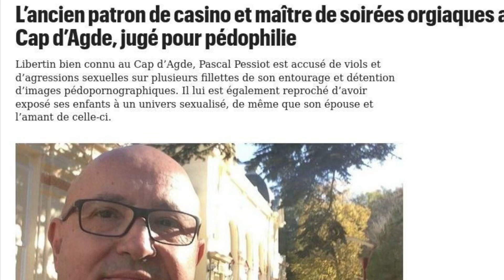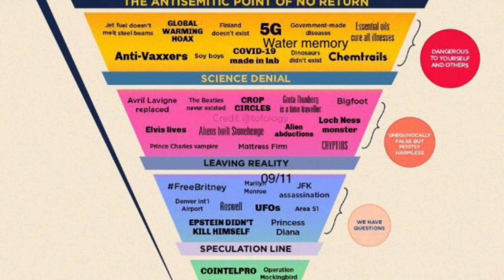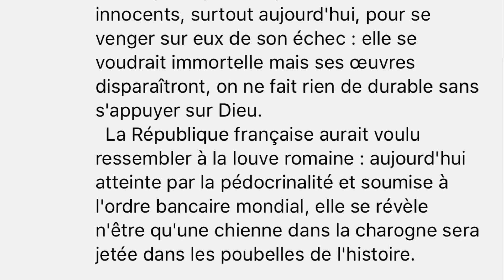Pédocratie, toxicocratie et attentats bidons: la ripoublique des néandertaliens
Tout au long de la Ve ripoublique, le cadre a été le même: balais roses, cocaïnomanie et meurtres d’Etat au service des bandits de la couronne britannique et de Rome. Babylone la ville et la grande prostituée ont régné dans l’hypocrisie générale: fermer les yeux, rester confus et survivre étaient le leitmotiv des peuples. Mais la confrontation est désormais incontournable: c’est l’apocalypse.

PASCAL TRÉFFAINGUY: CONTACT, COURS ET CHAINES